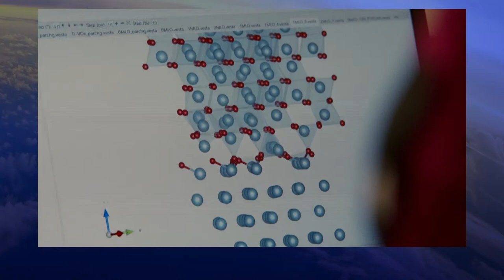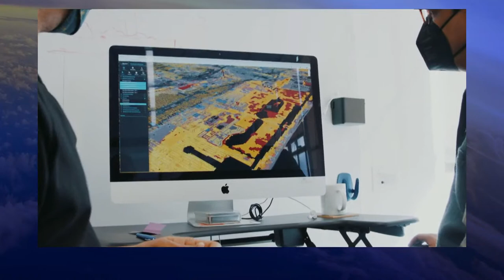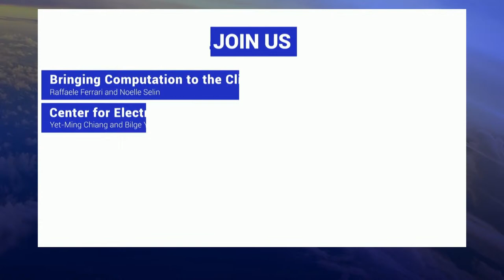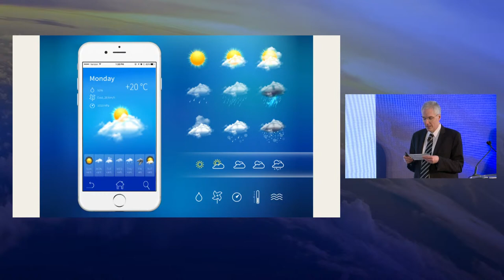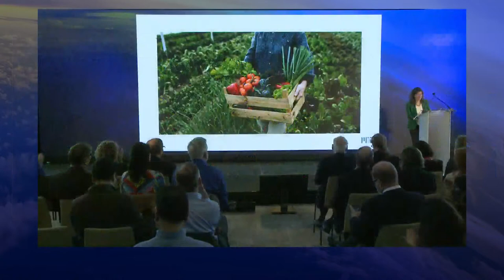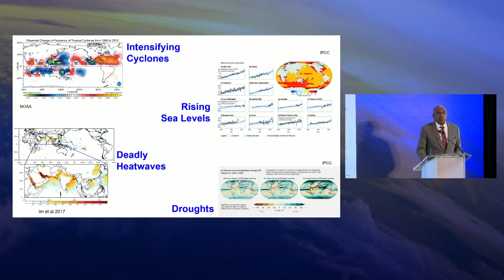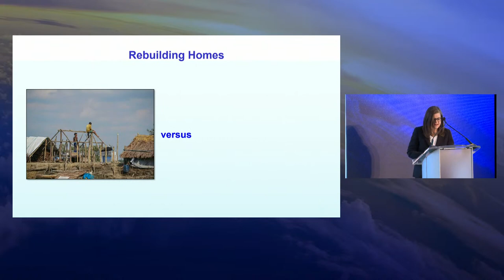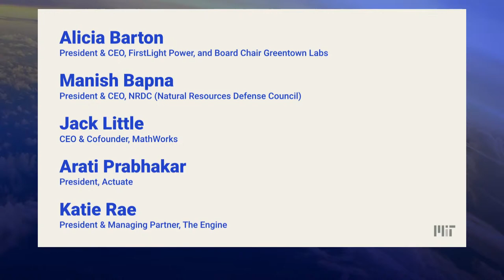MIT Climate Grand Challenges Live Event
MIT chose five flagship projects in its first-ever Climate Grand Challenges competition. These multiyear projects will define a dynamic research agenda focused on unraveling some of the toughest unsolved climate problems and bringing high-impact, science-based solutions to the world on an accelerated basis. Representing the most promising concepts to emerge from the two-year competition, the five flagship projects will receive additional funding and resources from MIT and others to develop their ideas and swiftly transform them into practical solutions at scale.